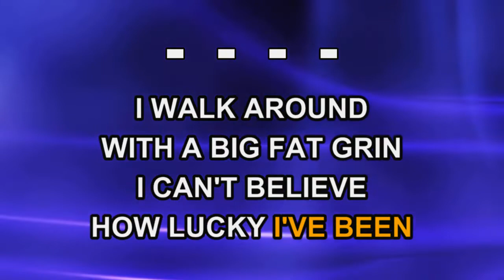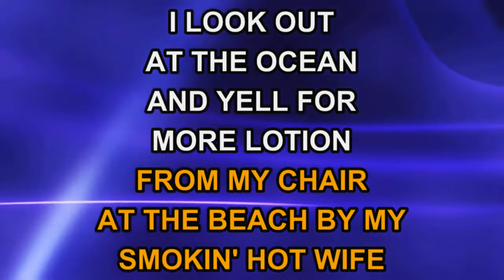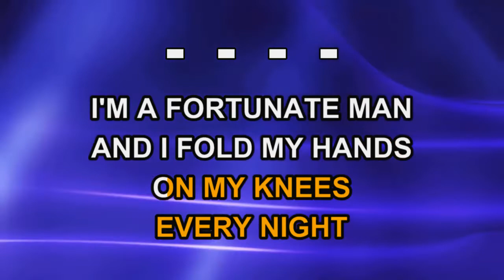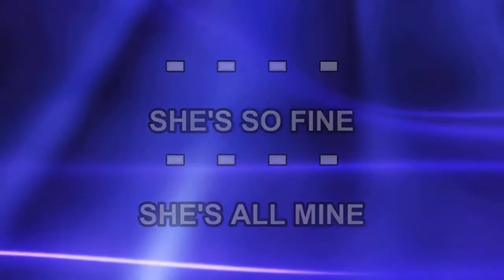Sawyer Brown - Smokin' Hot Wife (Karaoke)